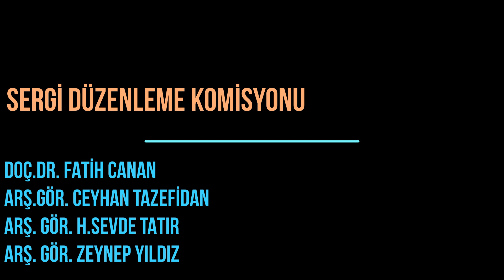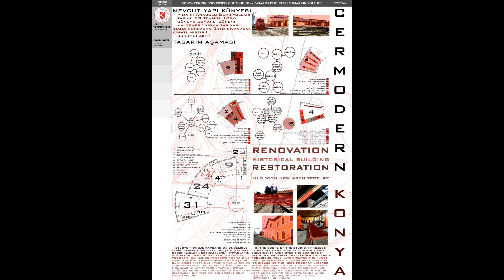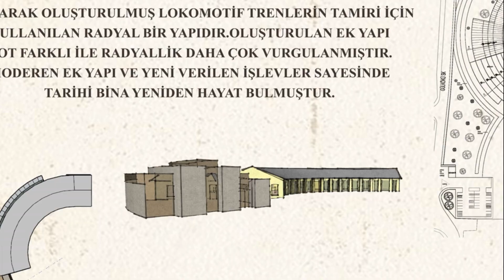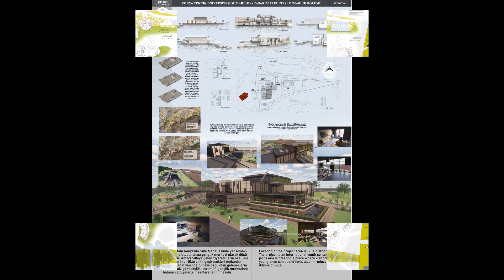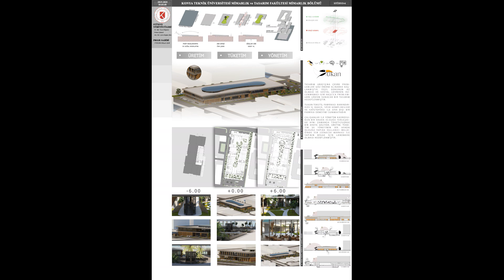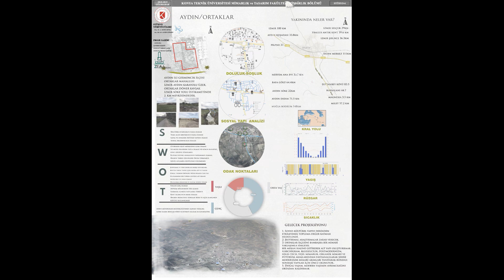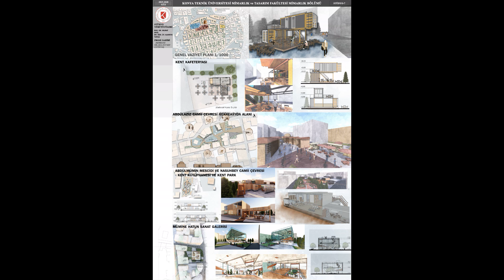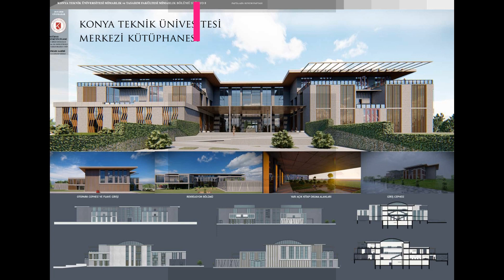Mimarlık Bölümü 2019-2020 Bahar Yarıyılı Mimari Projeler Dijital Sergisi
Mimarlık Bölümü
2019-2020 Bahar yarıyılında Mimari Proje Stüdyolarında yapılan çalışmaların dijital sergisi